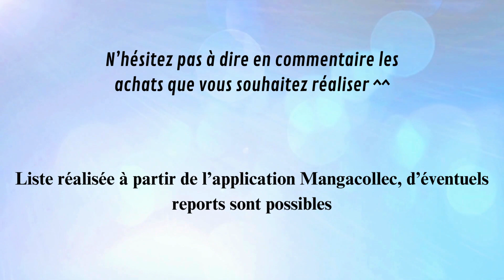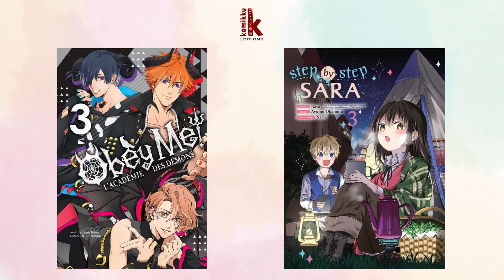Sorties Manga de la semaine #5 - 27/11 au 03/12 2023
Assez peu de sorties cette semaine ! De quoi permettre de souffler un peu.

Me suivre :
Je suis également sur Booknode, SensCritique, Cinénode, Sériebox, Simplement.pro, Livraddict et Nautiljon !